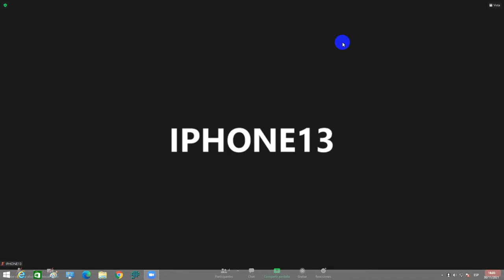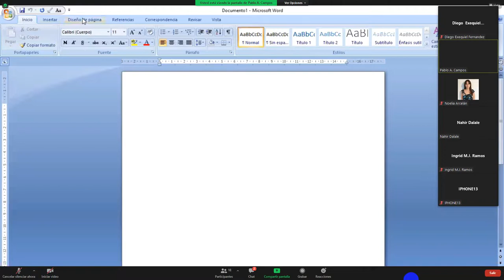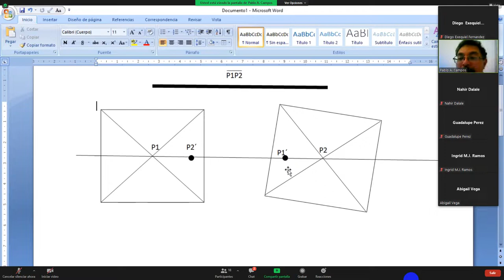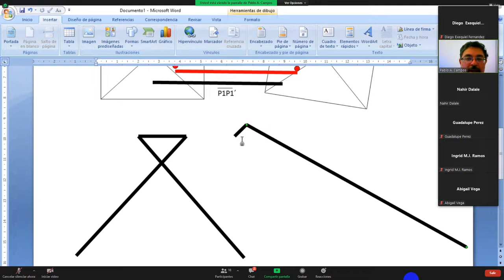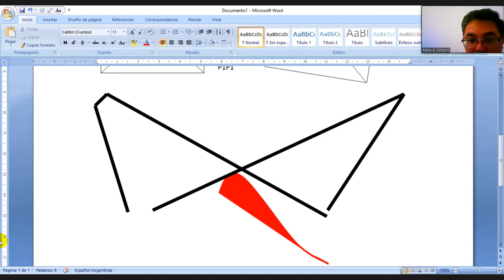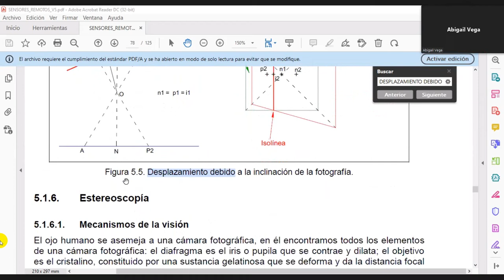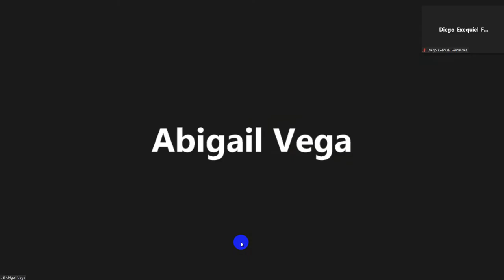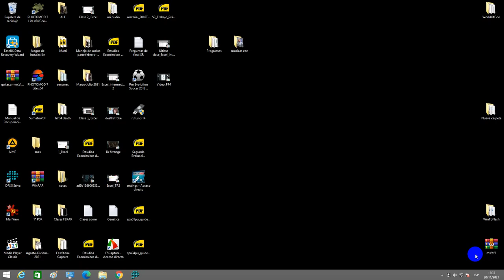Consulta SR 30 11 2021